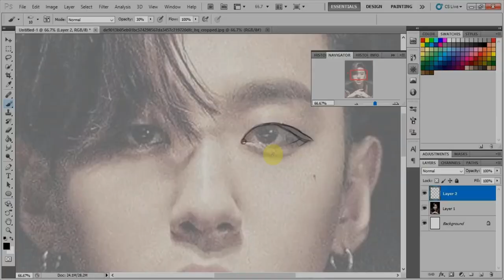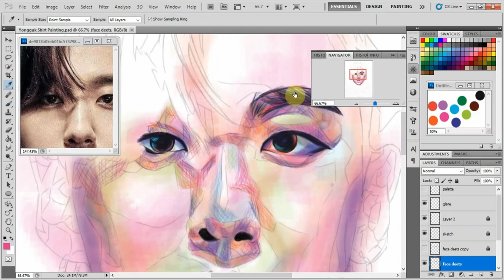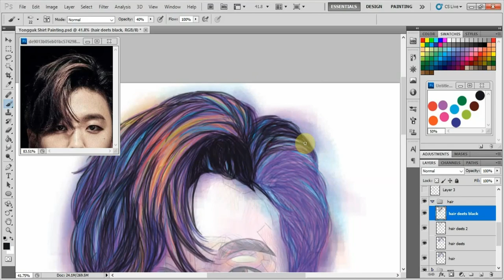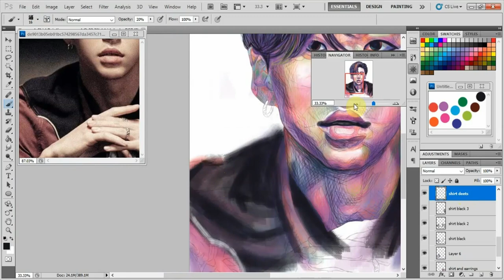Bang Yongguk Speedpaint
A painting that I made for the 2024 Colors of Bang Yongguk tour. I put it on a shirt just to wear fanart of him when we took a photo together.